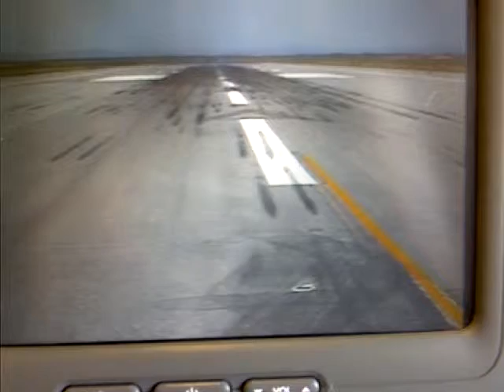Take Off.......... by fotothoughts